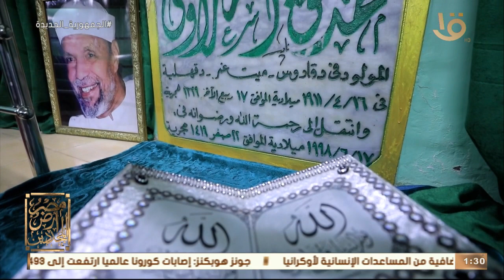"إمام الدعاة".. د. علي جمعة يكشف عن أهم مفاتيح وفلسفة مشروع التجديد لدى الشيخ الشعراوي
مصر أرض المجددين | "إمام الدعاة".. د. علي جمعة يكشف عن أهم مفاتيح وفلسفة مشروع التجديد لدى الشيخ الشعراوي